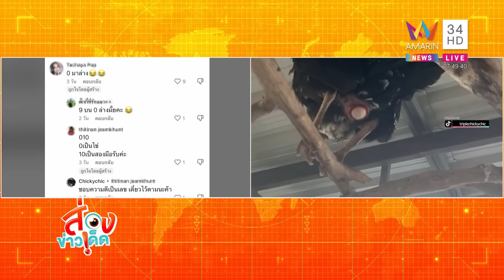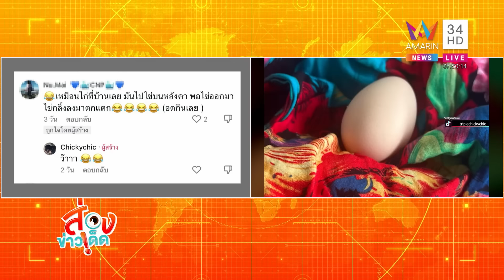แม่ไก่สาวชอบเสียว ปีนที่สูงออกไข่ คนเลี้ยงกุมขมับแบบนี้แตกหมด